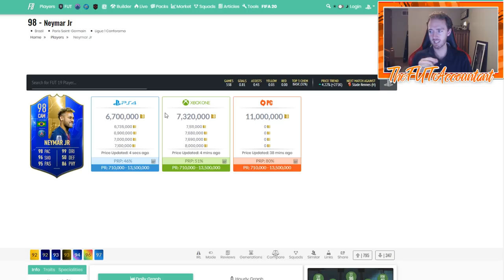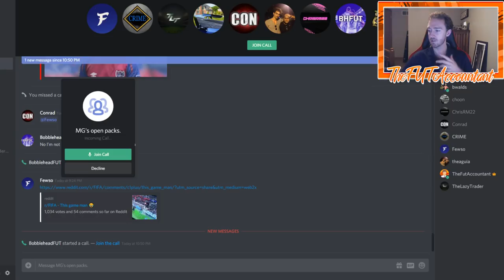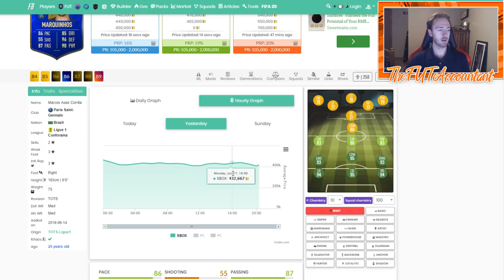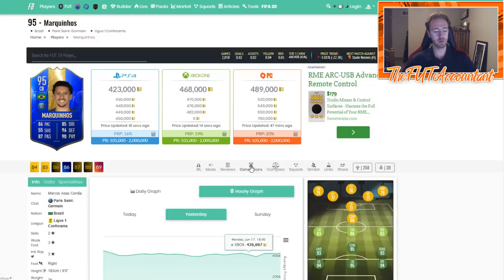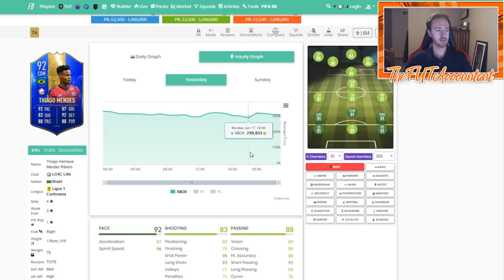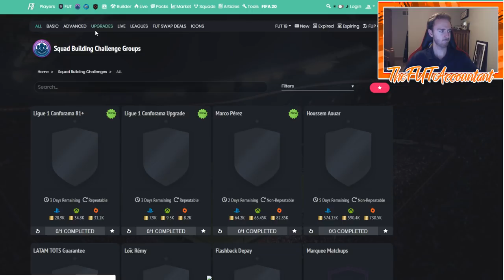LIGUE 1 GUARANTEED TOTS! MARKET MOVEMENTS! FIFA 19 Ultimate Team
Looking at what market movements we could see today for the Ligue 1 Guaranteed TOTS SBC!